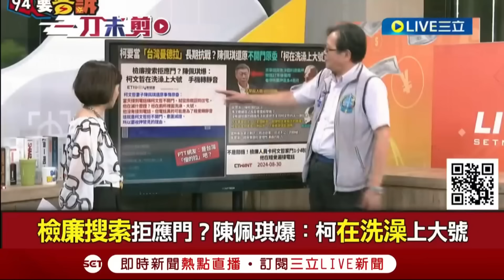【一刀未剪】尊重很難嗎？蔡正元影射記者「陪睡」換獨家 王時齊痛斥：女性有成就就是睡來的嗎？怒轟：惡劣！噁心至極！ 李正皓力挺馬郁雯免費借律師明將提告 ｜【焦點人物大現場】20240910｜三立新聞台